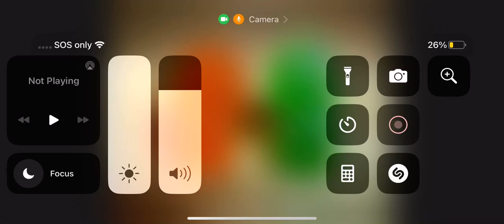￼me and @BrytonJones6063 falling in love ￼￼